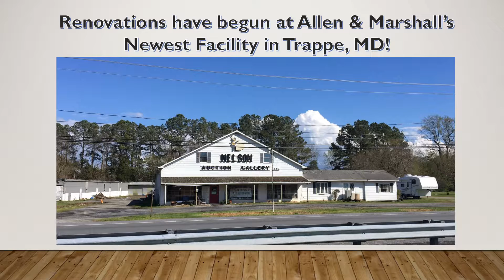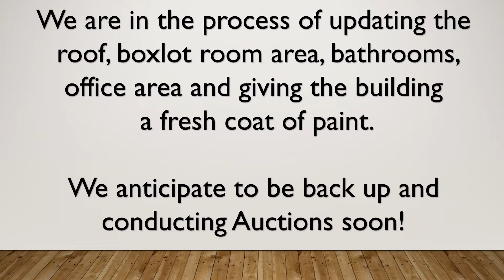Renovations Underway in Trappe, MD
We are renovating our newest location. The Nelson Auction Gallery in Trappe, MD will be Allen & Marshall Auctioneers 3rd location joining our Parsonsburg & Westover, MD facilities!